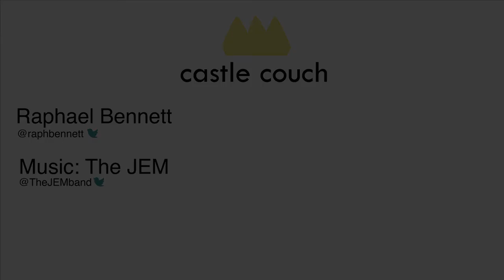DMC: Devil May Cry Review - Castle Couch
Written by: Raphael Bennett (@raphbennett)

Written:
Ninja Theory hasn’t elevated the strengths or weaknesses of the original Devil May Cry, but their take on the series is a sterling example of how to handle a franchise reboot.

The first Devil May Cry hit all the right notes. As an action game it was hard enough to be cataloged alongside the 8-bit Ninja Gaiden, and its gothic visual design was cool enough to be a Castlevania.

“DMC’s unmistakably prepubescent version of cool feels deliberately cockamamie.”
The plot of the original was silly. It’s only real purpose was to illustrate just how cool this white-haired, red leather clad, anti-hero could be. And that’s mostly true with the Ninja Theory’s re-imagining of the franchise except that now DMC’s unmistakably prepubescent version of cool feels deliberately cockamamie.

The game screams of team that had tons fun trying to put together an over-the-top comic-book, and they really commit to this tone. It’s felt through every aspect of the game, which is the best thing you could say about it and kinda the worst. The whole game is totally in your face, with blatant symbolic imagery and a constantly raging soundtrack that’s a switches between dubstep and something wikipedia describes as “aggrotech.” It’s commendable--really--how serious the team is about having this unified theme, but I couldn’t help having an aversion to some stuff on principal alone. There are a handful of spots that feel right out of the Zach Snyder playbook -- which could be a deal-breaker for a lot of people.

And yet despite the onslaught of 14-year-old impressions of cool, the art direction and level design is so constantly interesting it’s hard not to be won over by the way inanimate objects react to Dante, or how levels are constantly imploding on themselves. And of course, like Heavenly Sword and Enslaved: Odyssey to the West before it, the performances and motion capture are fantastic.

Ninja Theory knows exactly what their doing when it comes to making combat look great, but struggle to bring any sort of depth to their mechanics. And yet despite being on the easy side of things the combat is a lot of fun; coupling the series‘ emphasis on juggling with the visual bells and whistles of Heavenly Sword.

DMC: Devil May Cry won’t act as the new proof-of-concept for a genre but it takes the fundamentals of that original Devil May Cry and makes them feel fresh again.